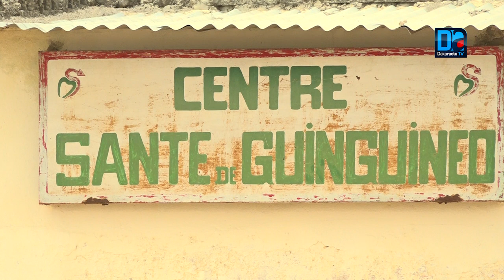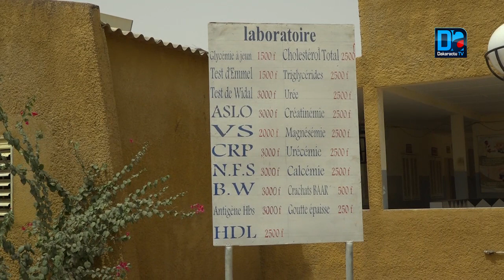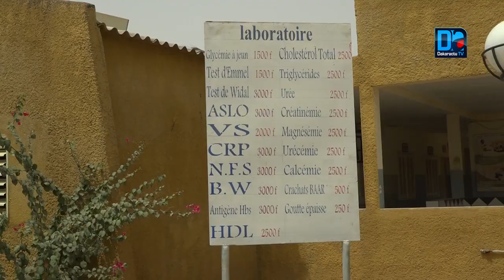Incursion a Guinguineo Focus sur le district sanitaire